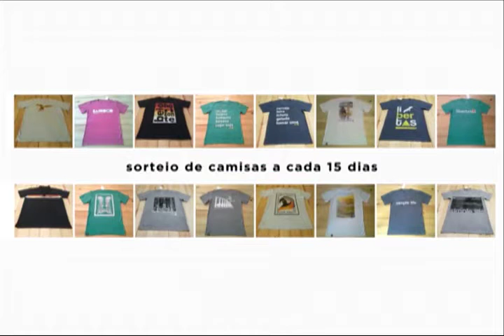Caleidoscópio - Blues em BH - Bloco 01